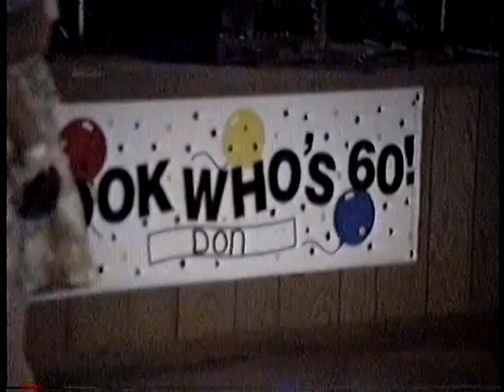Don's 60th Birthday - Waconia American Legion 1996